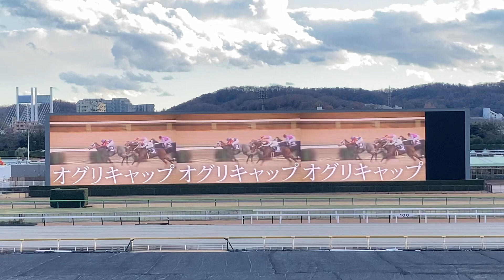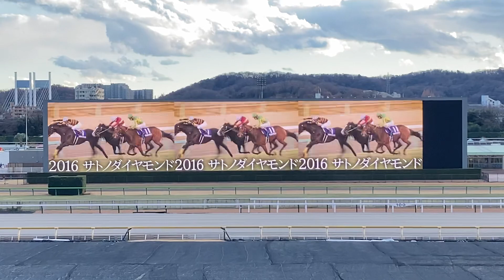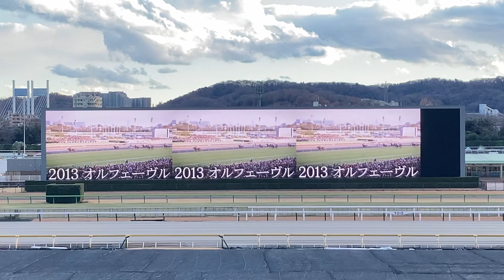第67回有馬記念 レース前映像＆ファンファーレ 東京競馬場にて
※場所悪すぎて全然聞こえません。申し訳ございませんm(_ _)m

テンポイントは声出るって……

まさかクイックピックの三連複が当たるなんて……